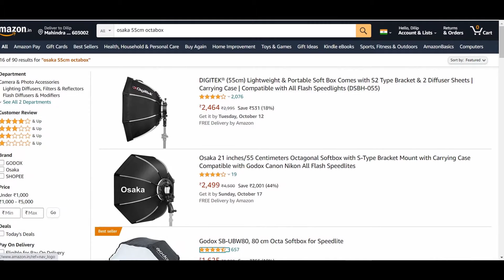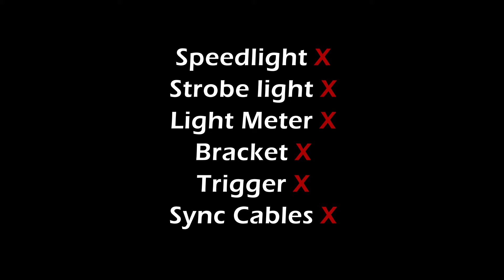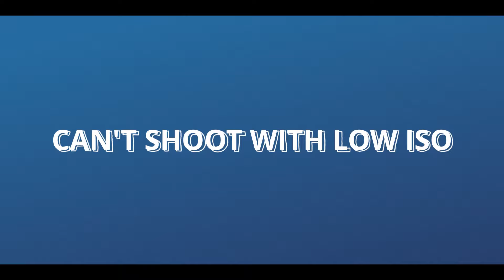Video light வெச்சி Photoshoot (Actress Sakshi)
This video explains about how easy it is to pull out a superb Model Photoshoot using a simple low cost video light.

SIMPEX SL100W (Light)
Canon EOS R6 (Camera)
Sigma 50mm f1.4 for Canon EF (Lens)